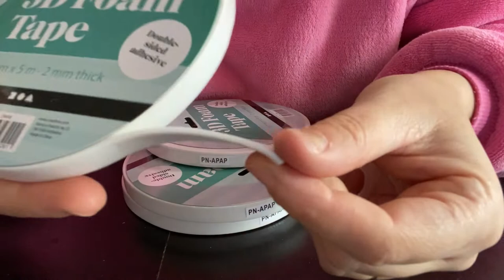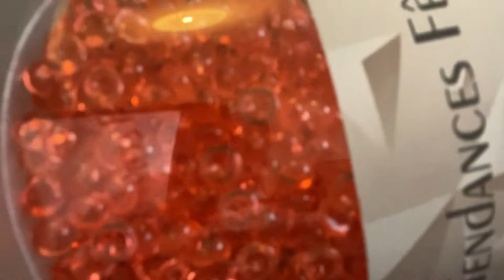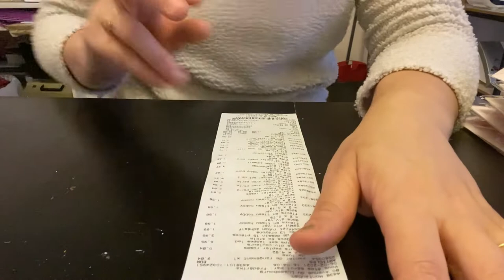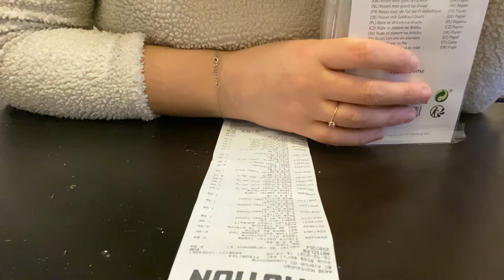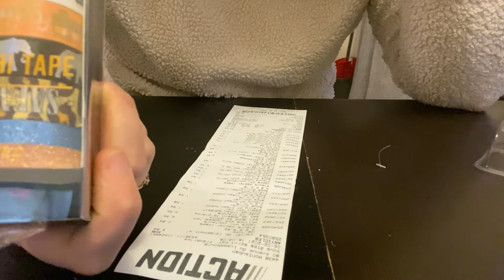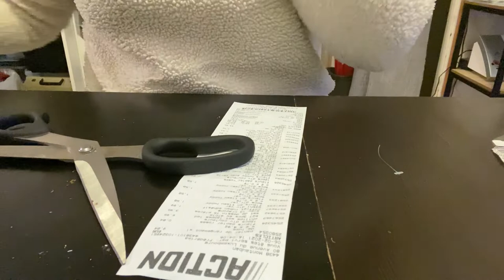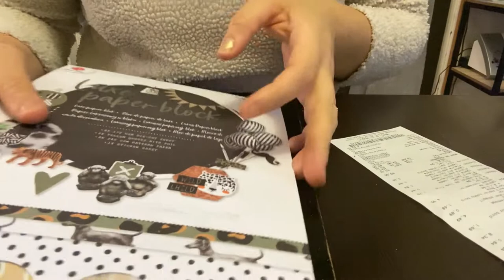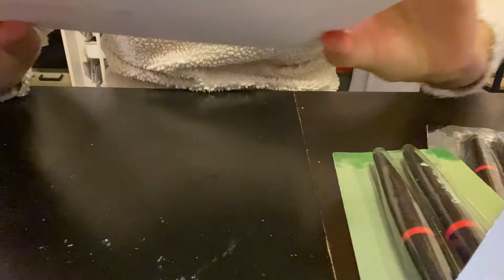Haul Action,Creavea et centrakor